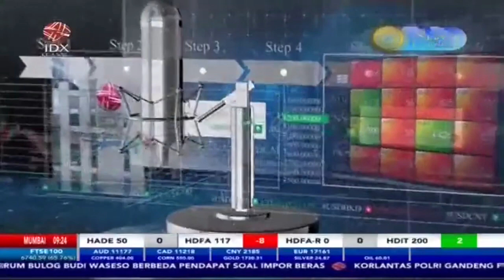MTI dan ORGANDA Minta Dilibatkan Membuat Peraturan Larangan Mudik? - Market Review Part 5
IDX CHANNEL - Masyarakat Transportasi Indonesia (MTI) meminta Presiden Joko Widodo segera menerbitkan peraturan presiden tentang larangan mudik Lebaran tahun 2021 ini. Hal tersebut diperlukan agar instansi kementerian dan lembaga dapat segera bekerja secara maksimal.

Untuk membahas mengenai tema "PERPRES PERTEGAS LARANGAN MUDIK 2021" dalam Program Market Review telah terhubung via Zoom dengan Djoko Setijowarno, Ketua Bidang Advokasi dan Kemasyarakatan MTI untuk membahasnya secara lebih mendalam.